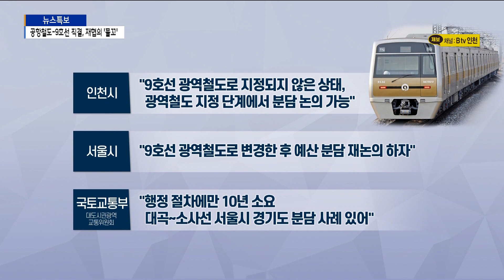공항철도-9호선 직결, 재협의 '물꼬'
[기사내용]

박인애 앵커)
공항철도와 9호선을 직접 연결하는 사업이 '예산 분담' 문제로 난항을 겪고 있는데요.
관계 기관 간담회에서 서울시와 인천시 입장차는 여전했습니다.
하지만 이날 사업비를 다른 용도로 우회 지원하는 방안이 공식 제안되면서, 사업 재추진에 물꼬를 텄습니다.

리포트)
영종과 계양 등 인천시민은 열차로 서울 강남을 가려면 김포공항에서 9호선으로 갈아타야 합니다.

이런 문제를 개선할 사업이 '공항철도-9호선 직접 연결' 입니다.

선로는 이미 구축됐고, 열차만 구입하면 됩니다.

하지만 사업비 40억 원 분담을 두고 서울시와 인천시가 입장 차를 보이면서 난항을 겪는 상황.

배준영 의원실 주재로 열린 관계 기관 간담회에서도 입장차는 여전했습니다.

인천시는 9호선은 광역철도로 지정되지 않은 상태로 도시철도인 서울 9호선에 인천시가 재원을 분담하는 건 불가하다는 기존 입장을 재확인했습니다.

그러자 서울시는 인천시 주장대로 도시철도를 광역철도로 변경해 추진하자고 맞섰습니다.

국토교통부 대광위는 그렇게 되면 행정 절차를 밟고 추진하는데 10년 이상 소요된다며 우려를 표했습니다.

특히 대곡~소사선은 일반철도로 보통 국비 100%로 건설되지만, 서울시와 경기도가 일부 분담해 추진한 선례가 있다며, 인천시가 지원할 수 있다는 입장을 보인 걸로 전해졌습니다.

설전 끝에 9호선 직결 사업에 대한 예산 분담을 각 기관별로 다시 검토하기로 했습니다.

인천시는 직결사업이 아닌 다른 사업을 지원하는 걸 공식 제안했고, 서울시는 이를 검토하기로 했습니다.

[배준영 / 국회의원]
"광역버스 회차 환승시설 관련 시범사업을 서울시와 인천시가 같이 하게 돼 있는데
그쪽으로 비슷한 금액을 우회 지원한다는 답변을 얻어내서 그 제안을 어제 회의에서 공식 제안한 겁니다.
서울시와 인접한 다른 경기도에서도 지자체에서 지원한 예가 있기 때문에 그걸 바탕으로 물꼬가 터진 겁니다."

배준영 의원실은 "각 기관마다 내부 논의를 거쳐 설 명절을 전후해 다시 간담회를 열 예정"이라고 밝혔습니다.

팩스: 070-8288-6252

평일 07:00 / 12:00 / 19:00 / 24:00

[주말뉴스]
주말 07:00 / 12:00 / 19:00 / 24:00